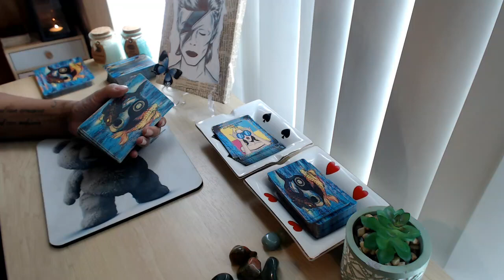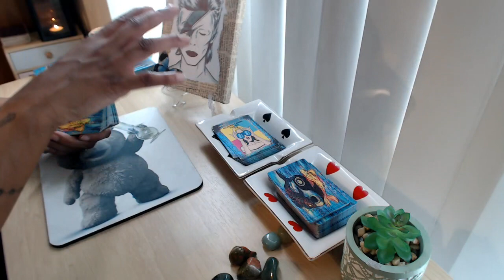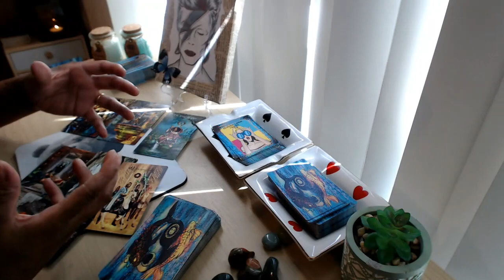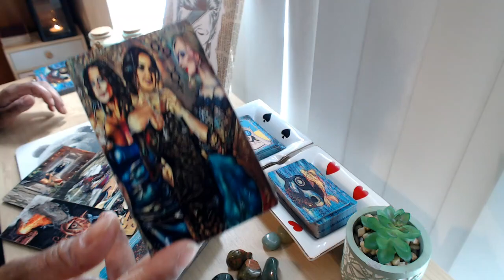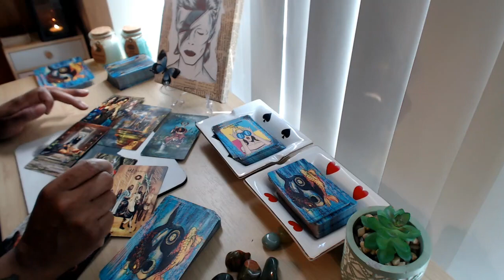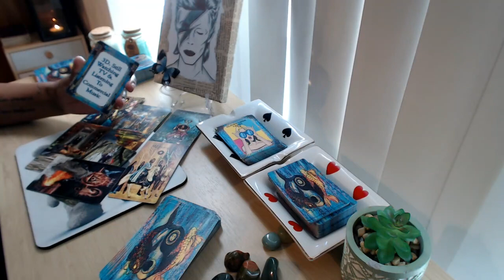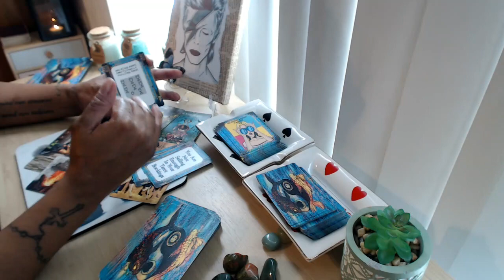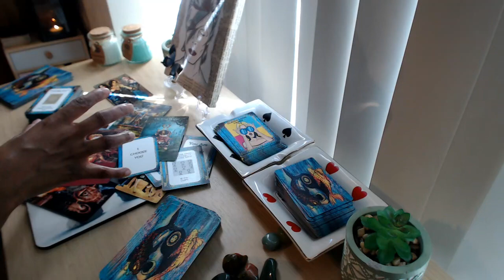"I CHOOSE YOU! I WANT TO FOLLOW MY HEART" DM DF TIMELESS ENERGY READING